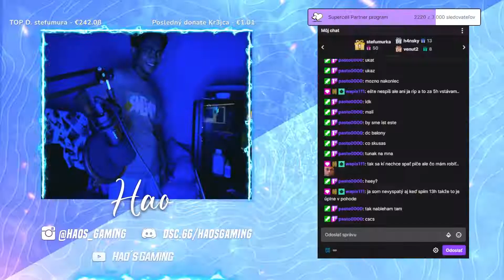Môj PRVÝ Solo WIN vo Fortnite!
TOP DONATES :
🥇267€ - Stefumura
🥈117€ - Demi
🥉67€ - Lukenzo (@lukenzooooo)
32€ - Dančito (@danielploscica)
26€ - Jenda (@jendadv)
22€ - Janik Pala (@janik.pala)
20€ - Piti (@pitibs)
19€ - Symin (@symin1142)
17€ - Lucka (@.lucinaa.)
15€ - Pxk (pukiii999 )
15€ - Lucka (l.pejsovaaa)
14€ - Banan (@.dead..bananik._)
12€ - Gold (@gold_bs)
12€ - Th0mas (exl_th0m4s)
12€ - Johny (@bs_johnycz)
10€ - Adam (@adam.sip)

🎗Symin - 13 Mesiacov !
🎗 Jarcek_BS - 13 Mesiacov !

TECHNIKA :
- 24" AOC 24G2U/BK (Monitor)
- 22" LCD HP  Z22N G2 (Monitor)
- Yenkee YSN 210 (Stoján na notebook)
Počítač:
- SSD 1000GB
- Editujem v Kinemaster / Adobe Premiere Pro
- natáčam cez   OBS
- Grafiku robím v : Ps Touch / Adobe Photoshop